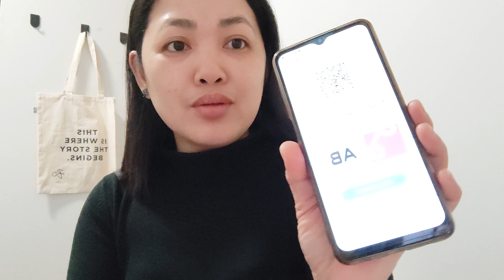Pinagtatabuyan ako palabas ng bus,ayaw Akong pasakayin./Buhay migrante sa Finland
A not so nice encounter with a bus driver.

Maybe there is technical problem..my phone needs to update or re start.When the color doesn't display correctly..there is an issue with my apps or the phone itself.But showing the validity of my ticket as I am using auto renew is a valid proof that I have ticket.It should be acceptable.